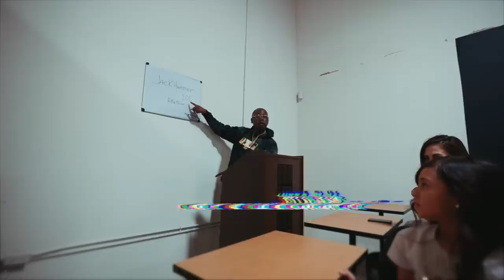Hitta Slim - Jackhammer (official music video)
Artist: Hitta Slim
Song: Jackhammer
Produced by: Ej On The Beat
Directed by: @alabanzafilms

Album: Charging Like a Bull